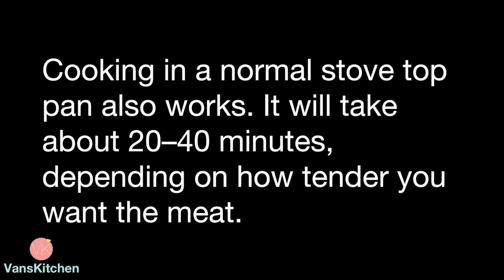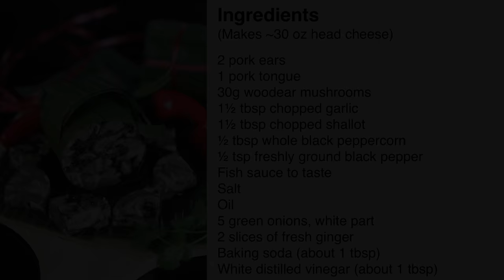Vietnamese head cheese, Instant Pot Recipe (Giò thủ)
Learn how to make Vietnamese head cheese (Giò thủ), a meat jelly made with flesh from parts of a pig head, a popular food to celebrate Lunar New Year in Vietnam. It’s very crunchy, peppery, flavorful, rich in collagen, and high in protein.

♥ Ingredients:
(Makes ~30 oz head cheese)

2 pork ears
1 pork tongue
30g woodear mushrooms
1½ tbsp chopped garlic
1½ tbsp chopped shallot
½ tbsp whole black peppercorn
½ tsp freshly ground black pepper
Fish sauce to taste
Salt
Oil
5 green onions, white part
2 slices of fresh ginger
Baking soda (about 1 tbsp)
White distilled vinegar (about 1 tbsp)

♥ Nguyên liệu:
(2 đòn giò thủ)

2 tai heo
1 lưỡi heo
30g nấm tai mèo
1½ tbsp muỗng canh tỏi băm
1½ tbsp muỗng canh hành băm
½ tbsp muỗng canh tiêu nguyên hạt
½ tsp muỗng cà phê tiêu xay
Nước mắm, muối, dầu
5 gốc hành lá
2 lát gừng
Thuốc muối baking soda (khoảng 1 muỗng canh)
Giấm trắng (khoảng 1 muỗng canh)

♥ Here are a few of the tools I used in the video:
Instant Pot 7-in-1 Multi-Functional Pressure Cooker
Good Cook Classic Safe Cut Can Opener
Victorinox 8-Inch Chef's Knife
Victorinox Paring Knife
OXO Good Grips 15-Inch-by-21-Inch Cutting Board
Peugeot Paris U'Select Pepper Mill
Calphalon Tri-Ply Stainless Steel Cookware Set
Anchor Hocking Oven Bake and Food preparation Set